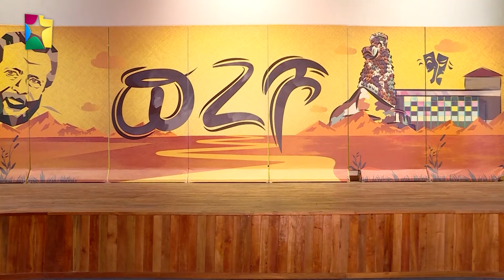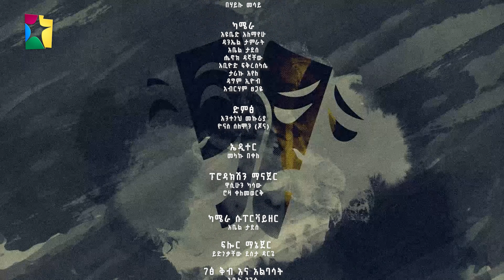Wegisho ወጊሾ : አቅም ያላቸው ልጆች በሽርፍራፊ ነጥብ ተባረሩ | ክፍል 2/2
እሸት እሸት መረጃዎችን ለማግኘት ፤ በጥበብና በተሰጥዖ ለመርካት፤
ነቃ ነቃ!!!
Wegisho ወጊሾ: የትወና ውድድር 4ኛ ዙር የካቲት 11 2015 ዓ/ም | አቅም ያላቸው ልጆች በሽርፍራፊ ነጥብ ተባረሩ | ክፍል 2/2 @BalageruTV